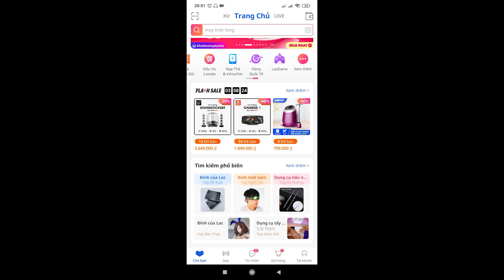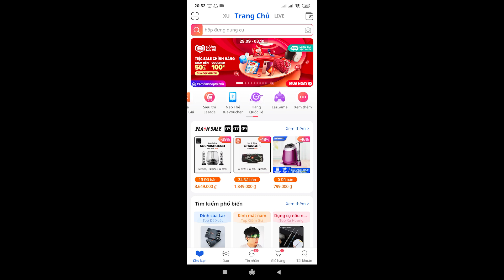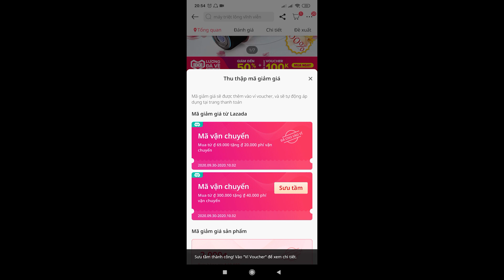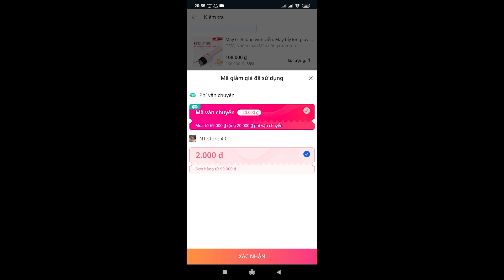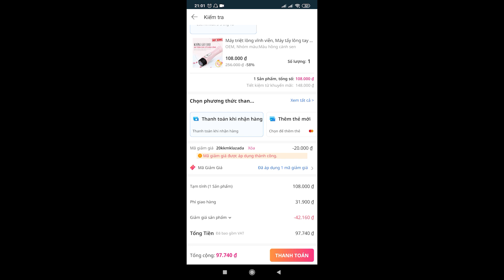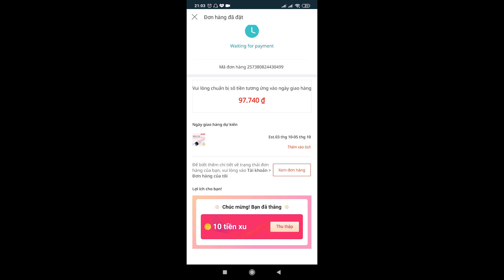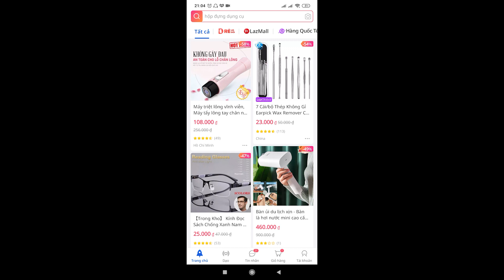Hướng dẫn cách sưu tầm, sử dụng mã giảm Lazada bằng ứng dụng Lazada APP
Cuối cùng, cảm ơn bạn đã theo dõi video. Xin chào và hẹn gặp lại!